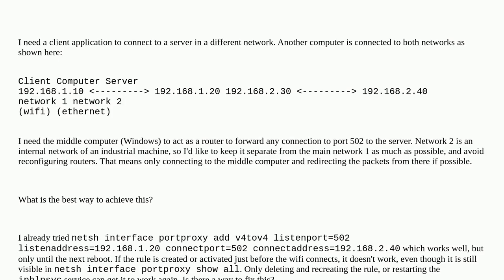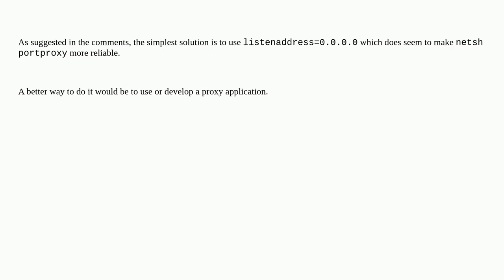Use Windows as a router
A special thanks goes out to the community

  windows routing netsh networking nat